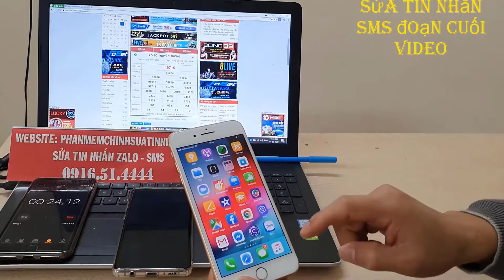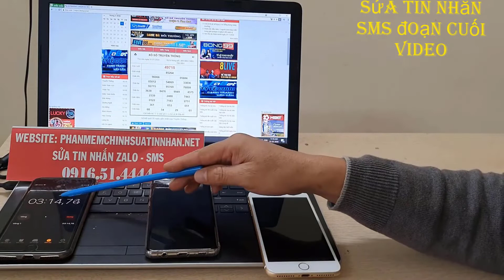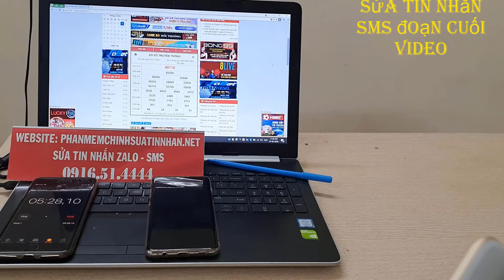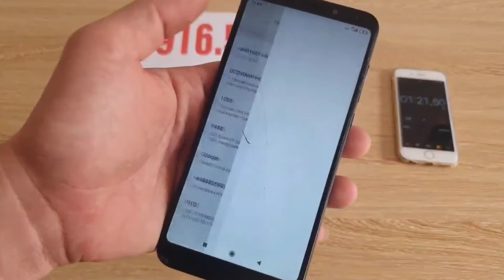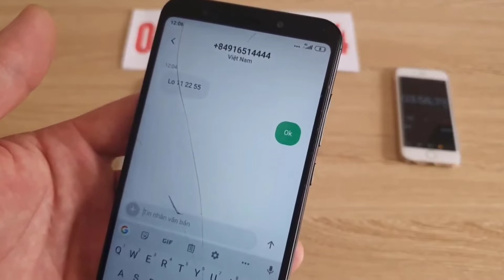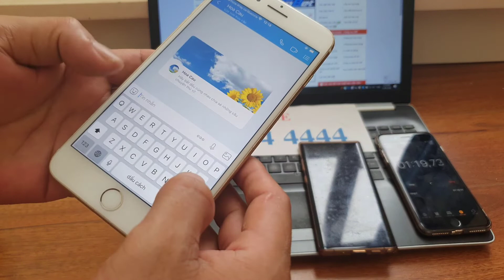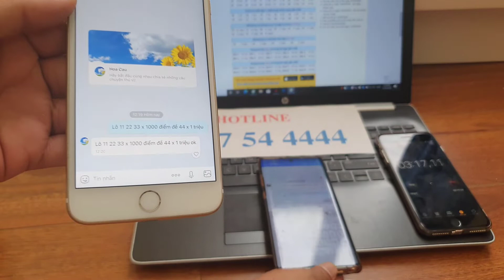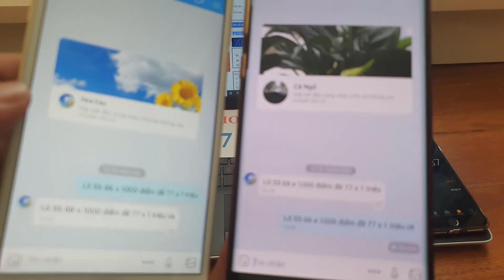phần mềm sửa tin nhắn lô đề - phần mềm sửa tin nhắn zalo